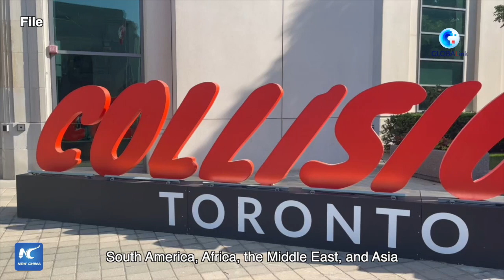GLOBALink | CEO of Web Summit and Collision says China to leapfrog in technology development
China is progressing rapidly in the development of aerospace, quantum computing and electric vehicles, which lead to more innovative competition, said Paddy Cosgrave, the founder and CEO of Web Summit and Collision